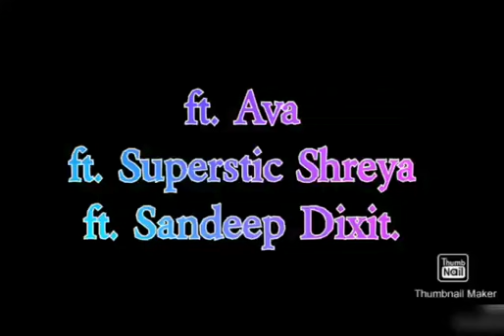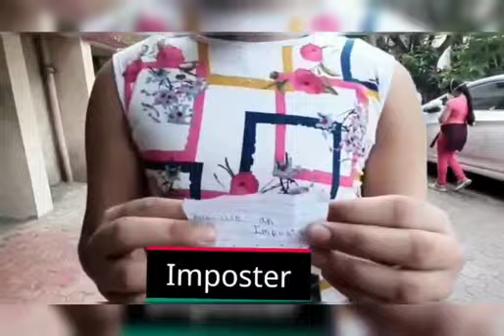Playing Among Us in Real life...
Hello Everyone,  Welcome to TD Unique Styles.. Today we are Playing Among Us In Real Life,with our friends lots of fun playing,hope you will have fun too watching it.